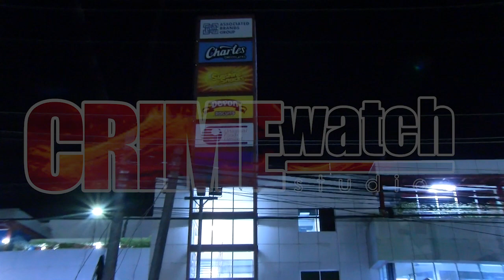A man was shot dead and his car was stolen outside his Barataria workplace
A man was shot dead and his car was stolen outside his Barataria workplace on Tuesday 28th March, 2023.

• The victim was identified as 29-year-old Shaquille Stewart who was an employee at Sunshine Snacks.

• Around 10:15pm, Stewart was sitting in his black Nissan Sylphy, outside his workplace on Bhagoutie Trace, Barataria, when a gunman approached and shot him.

• A co-worker heard the gunshot and went to investigate when he discovered Stewart suffering from a gunshot injury to the left side of his chest and his car missing.

• The co-worker subsequently contacted the police and took Stewart to the hospital where he was declared dead around 10:30pm.

• Crime scene investigators later visited the scene and found one (1) spent 40 calibre shell casing.

• Stewart's car was allegedly recovered in Valencia early on Wednesday morning.